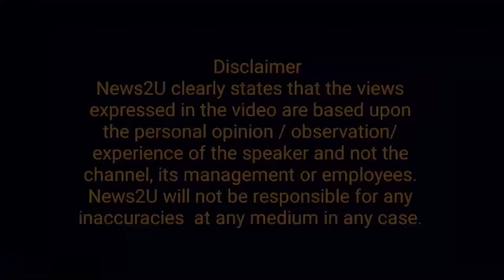Will Imran allow PTI to contest elections? Revelations of Azaz Syed and Raja Aatif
Will Imran allow PTI to contest elections? Revelations of Azaz Syed and Raja Aatif Zulfiqar.